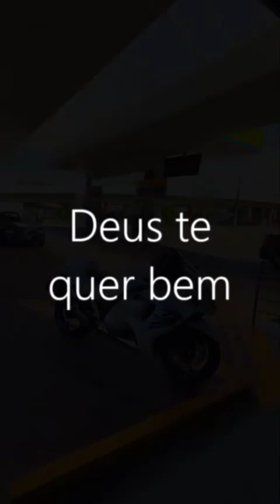TODA VERDADE É REVELADA - TENHA FÉ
Como de costume antes de sair de casa sempre faço a leitura de uma passagem bíblica, isso me faz bem, conforta meu coração e me dá proteção. 🤜🤛🙏

Sempre terão aqueles que por um motivo ou outro não irão gostar de você, mesmo que não faças nada para incomodar. A dica que dou é dedicar tua força para aqueles que te dão força e torcem por ti, estes sim sempre merecem o nosso melhor.
Tudo justo e perfeito. .:.
... bora pra estrada.